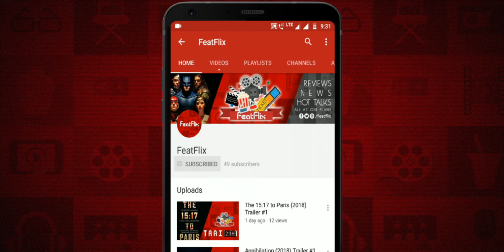Rattlesnake (2019) Netflix Drama, Horror, Mystery Movie Review In Hindi | FeatFlix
2. UPI : rajanxsingh@oksbi

► Release Languages : Enlish, Hindi

► Directed By : Zak Hilditch

► Plot :

When a single mother accepts the help of a mysterious woman after her daughter is bitten by a rattlesnake, she finds herself making an unthinkable deal with the devil to repay the stranger.

► Cast :

Carmen Ejogo as Katrina Ridgeway
Theo Rossi as Billy
Emma Greenwell as Abbie
Apollonia Pratt as Clara Ridgeway
Debrianna Mansini as Woman in Trailer
Bruce Davis as The Suit
Rio Alexander as Truck Driver
Spencer Mabrey as The Boy
Josh Kemble as Priest
Alexandra Nell as Hiker

End Credit Song:
►Song Title: Extinction Level Event
►Artist: Jingle Punks